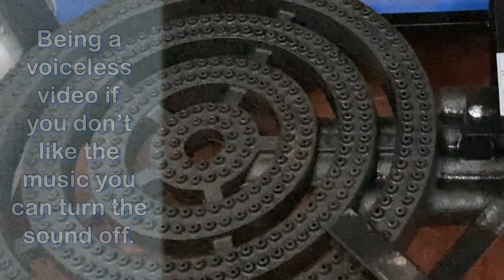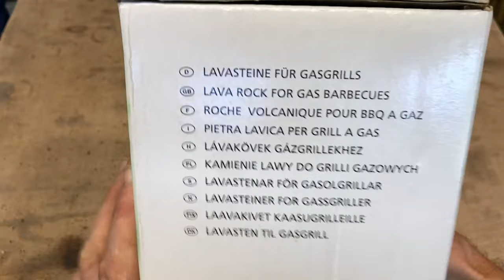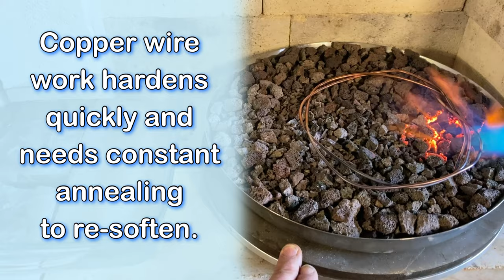Making an annealing pan with pumice (an economy version)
I’m often annealing copper wire so an annealing pan with pumice is an important part of my workshop. A low budget annealing pan with pumice is easy to make with the right materials.
Annealing silver wire is crucial part of the process when making your own wire so to have a large annealing pan with pumice helps the procedure.

thanks … Nick